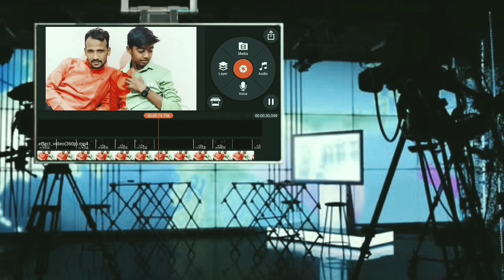king master video editor ______